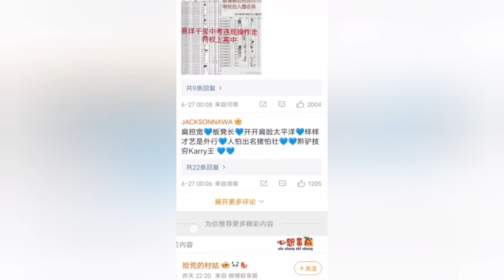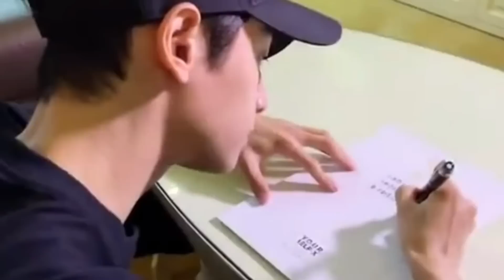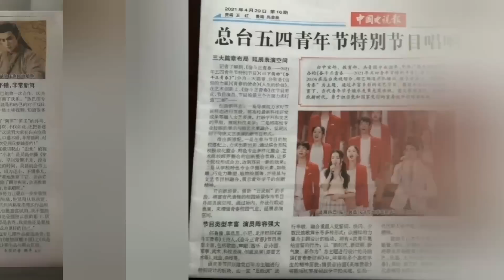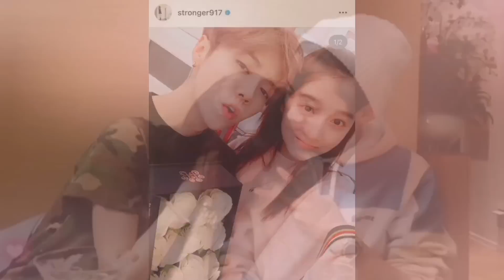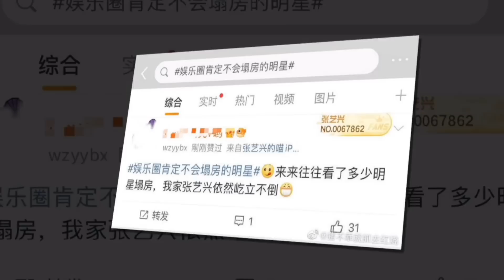6 ดาราจีน กับหัวข้อ “ดาราที่ไม่มีวันล่มสลายในวงการบันเทิง”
6 ดาราจีน กับหัวข้อ “ดาราที่ไม่มีวันล่มสลายในวงการบันเทิง”